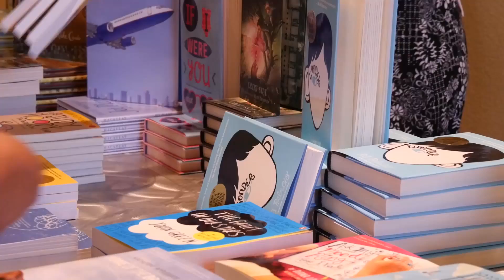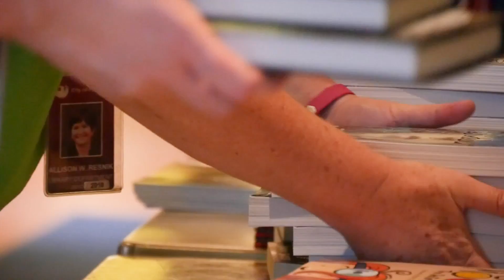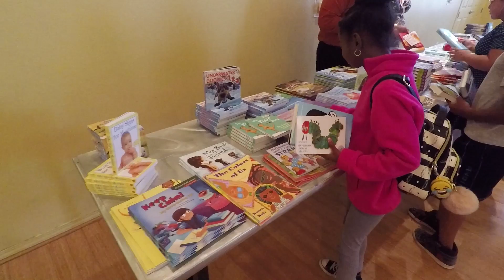Book Rich Environment Initiative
The city of Phoenix Housing and Parks and Recreation departments, Phoenix Public Library and the Read on Phoenix Program are working together on the Book Rich Environment (BRE) Initiative to build readers across the country.
The Housing Department’s Social Service Program is one of 11 identified Housing Authorities that has been selected to participate in this nationwide effort.  To date, 13,500 books have been donated to be given to youth living at public housing sites. Youth from the housing sites will also attend field trips to the library closest to their sites throughout the summer.
Book donations were made by the National Book Foundation, Penguin Random House, Hachette Book Group and Macmillan Publishers.